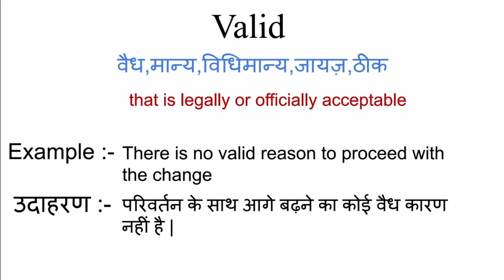Valid meaning in hindi | valid ka matlab kya hota hai | word meaning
Valid meaning in hindi
Valid ka matlab kya hota hai
english to hindi
word meaning
what is valid
Valid का हिंदी अर्थ